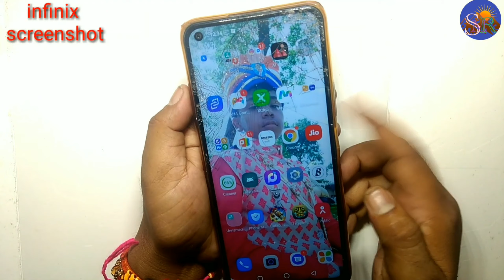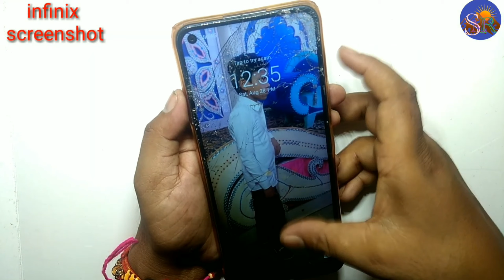Infinix How to take screenshot इंफिनिक्स मोबाइल में स्क्रीनशॉट कैसे करें